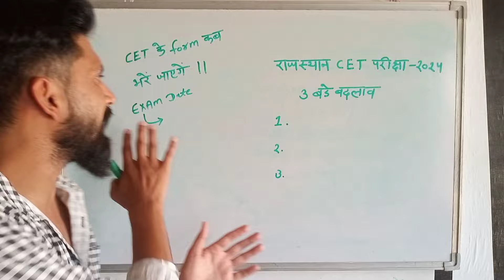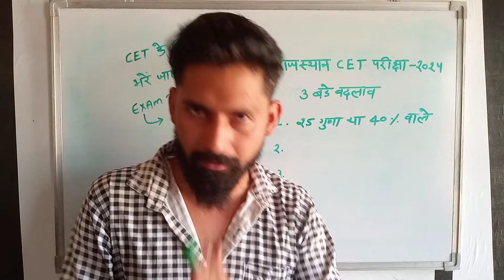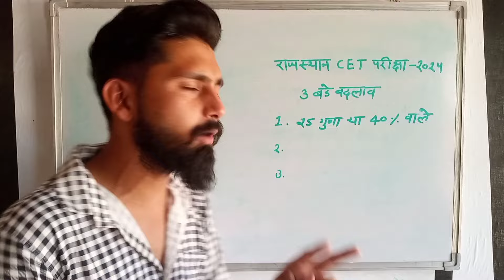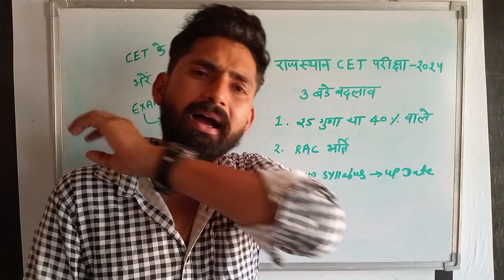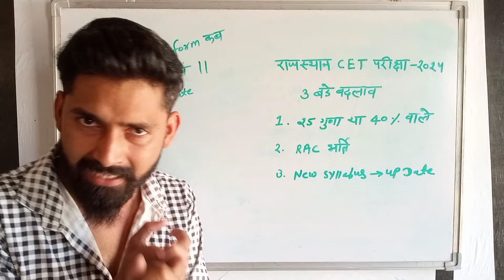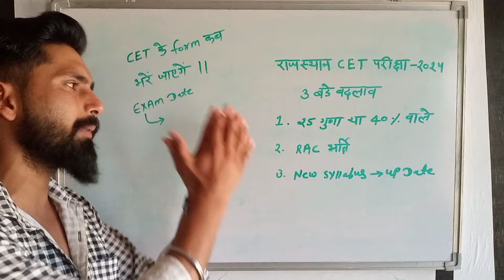Rajasthan CET 2024। CET में 3 बड़े बदलाव। Rajasthan CET Notification 2024। CET Online Form Date 2024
rajasthan cet notification
cet notification
cet form date